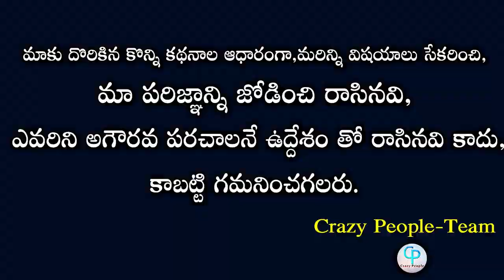Kaikala Satyanarayana Emotional Moments With Chiranjeevi | Chiranjeevi Celebrate Kaikala Birthday